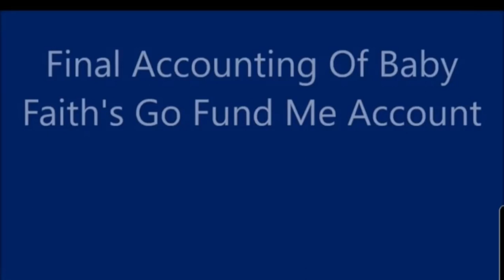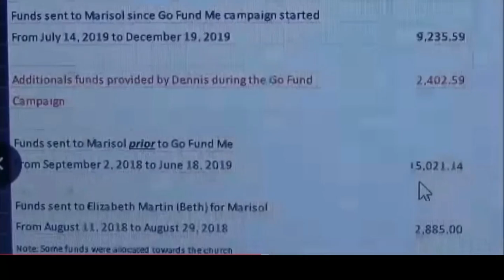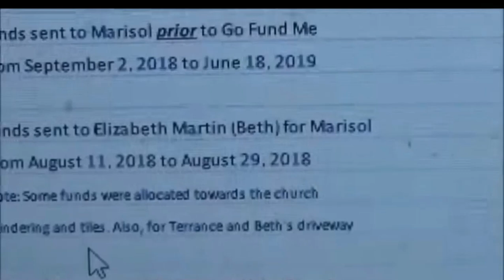Baby Faith Fund !!!!! screen shots dont lie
look at Bosshogs version of what happened to the funds from Baby faiths go fund me
Bosshogs words
Bosshogs video eveidence
Marisol baby faiths mother has never voiced her opinion but iam sure she has a lot to reveal

Philippines Red cross

checkout what happens when you are outspoken against the philippines goverment or you live or reside in the Philippines ..are you identifiable or incognito

Scammers are not safe from mindinao to northern luzon